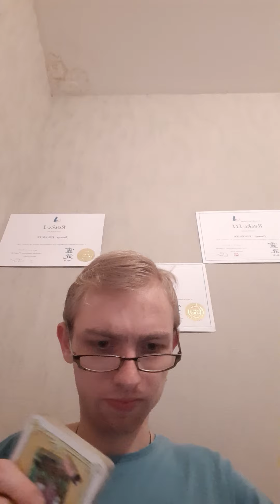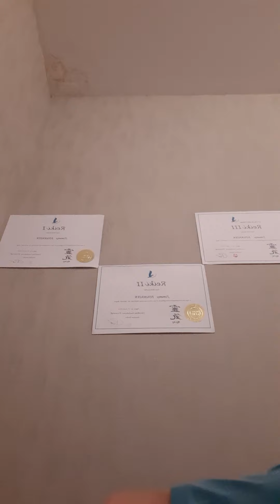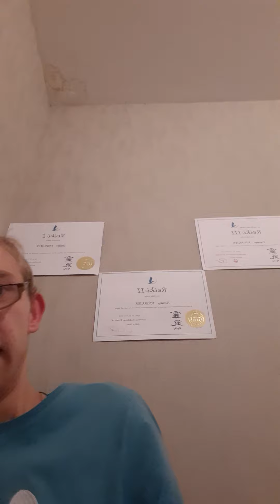message de notre autre je veux faire monter notre lien dans la lumière